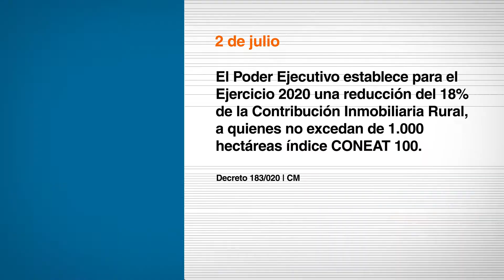Hoy en el Diario Oficial 2 de julio 2020